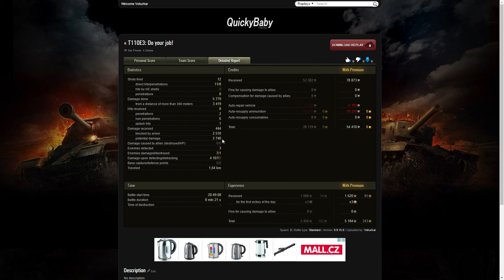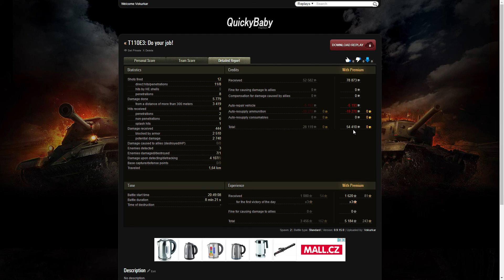[CZE] T110E3 Fiery Salient: No spot? No problem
Dneska se podíváme na to, že ikdyž váš scout nechce na jedničkovou lajnu na Prokhorovce, dá se to udělat trošku jinak :D